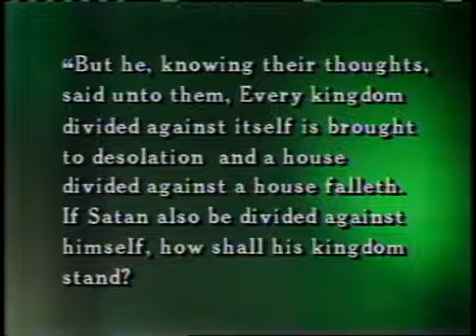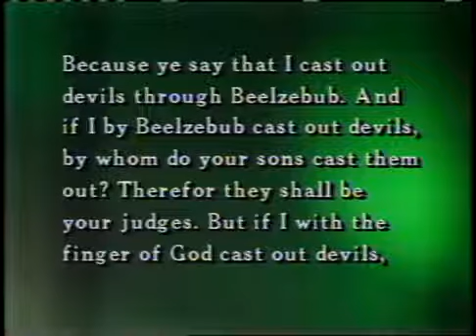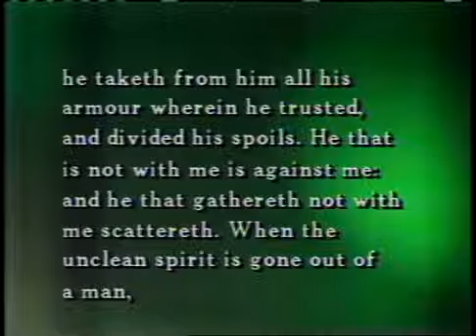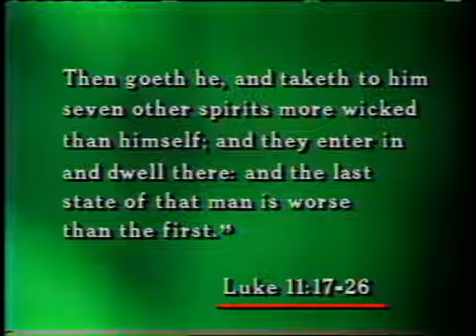Demons & Deliverance 40 / Can Witches Stop Witches / Dr. Lester Sumrall